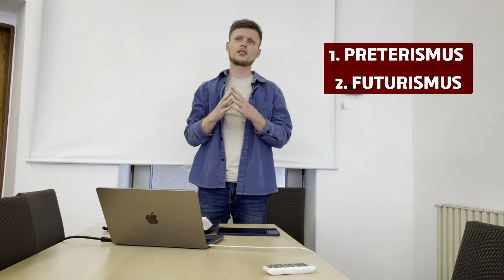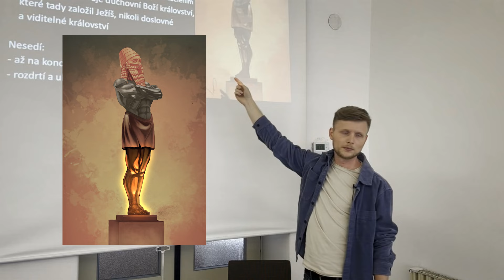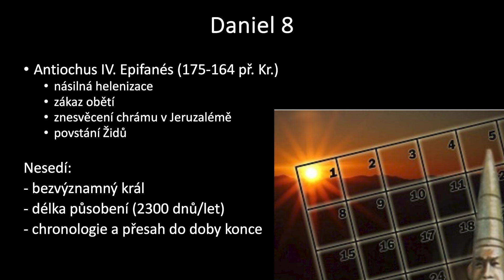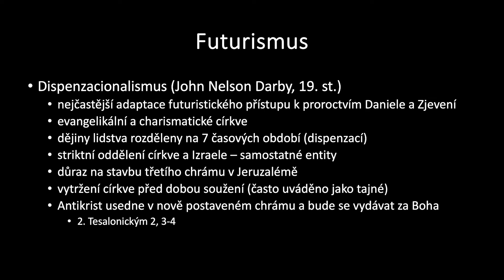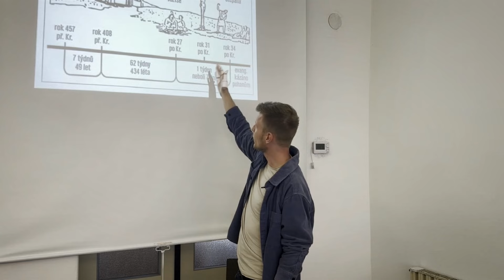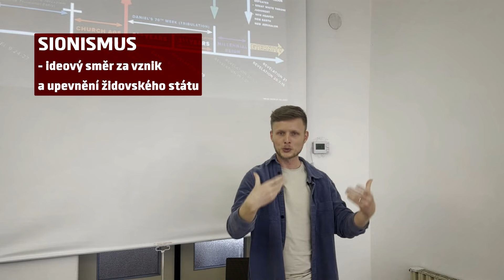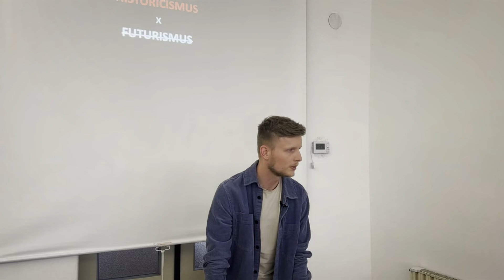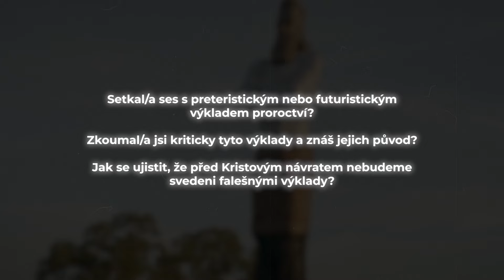BONUS: ANTIKRIST A 70 TÝDNŮ (preterismus a futurismus)| HROZÍ SVĚTU APOKALYPSA? (13) | Daniel Huvar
Bonusový díl se stručným přehledem preteristického a futuristického přístupu k výkladu knihy Daniel. Který přístup je správný? Ten, který používali reformátoři, nebo ten, který byl vytvořen jako nástroj k potlačení protestantské reformace?